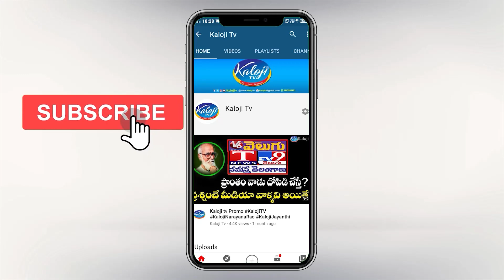భారత్ జోడో యాత్ర లో కాంగ్రెస్ లీడర్ వి హనుమత్ రావు ఊర మాస్ డాన్స్ | V Hanumanth Rao | Kaloji TV